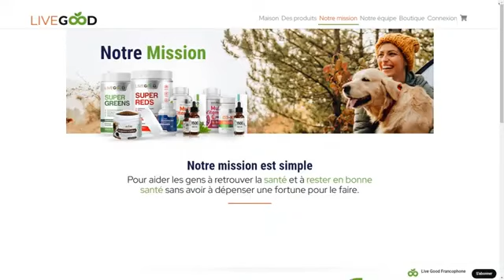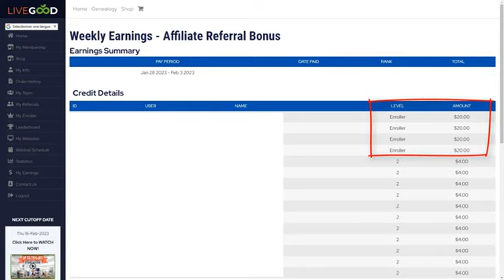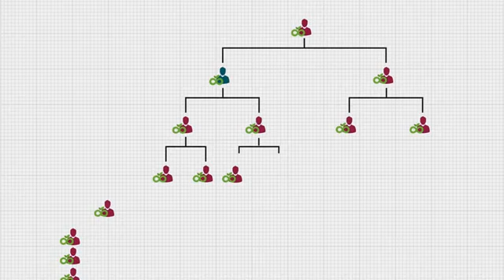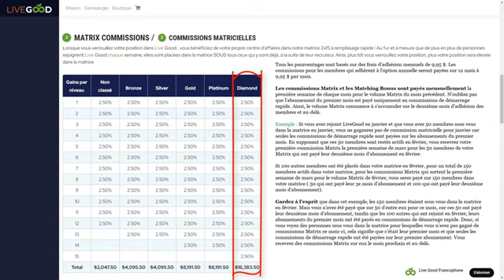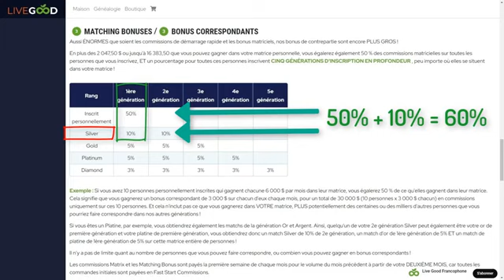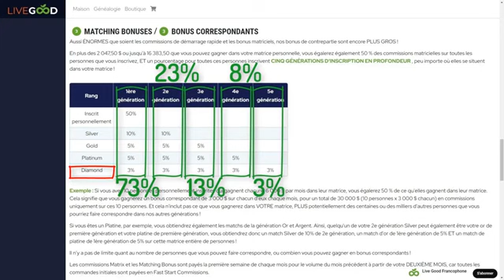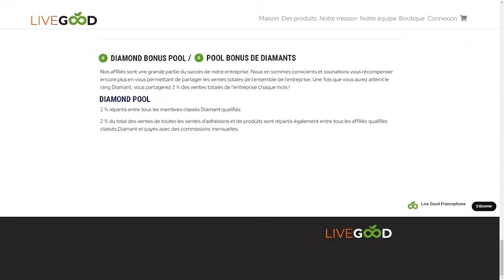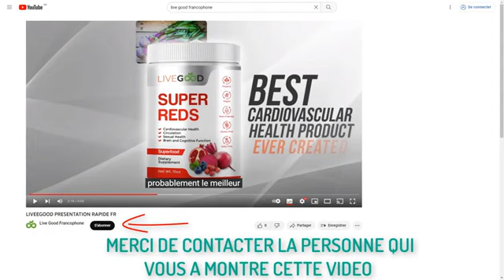Le plan de rémunération de Livegood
Salut
Je vous présente un business qui rapporte très gros et facile à pratiquer c’est révolutionnaire corrigeant les difficultés des business.
Dieu vous bénisse et que Dieu nous accorde ainsi qu’à des millions de personnes un peu partout dans le monde 🌍 beaucoup d’argent dans ce business révolutionnaire.
LIVEGOOD IS VERY GOOD 👍

1- Présentation rapide de LIVEGOOD

2- Comment s’inscrire et activer son compte sur LIVEGOOD

3- Preuve de paiement

4- Comment retirer de l’argent

5- Le plan de rémunération

AVEC LIVEGOOD RENDEZ-VOUS AU SOMMET DU BONHEUR 😁